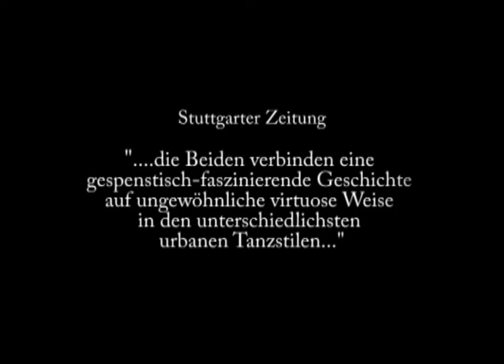VOODOO VIBES - DEMO REEL POPPIN HOOD & MARCO MARCAL